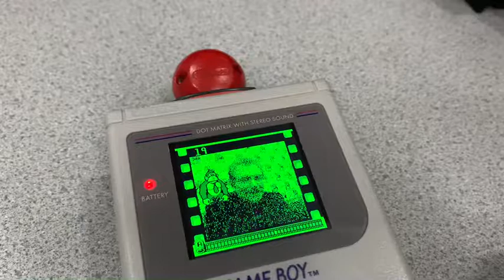Don McLeod talks about being Donkey Kong